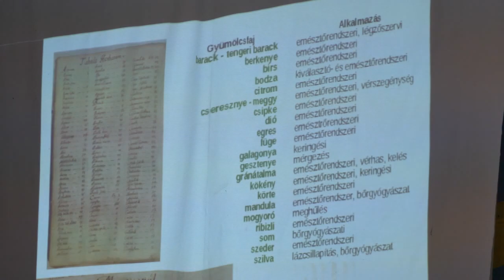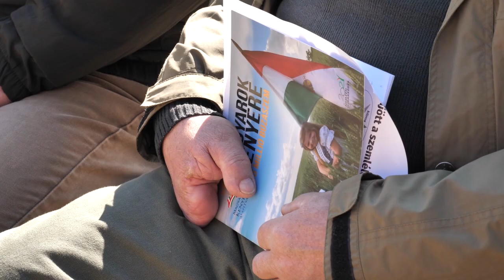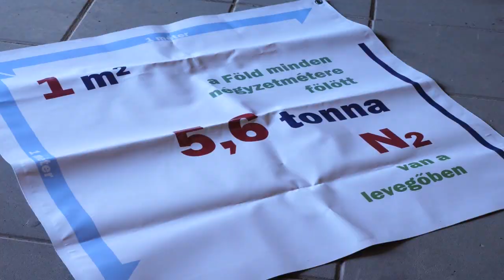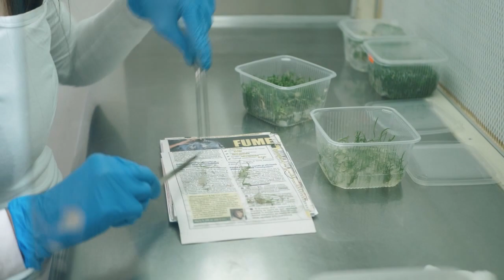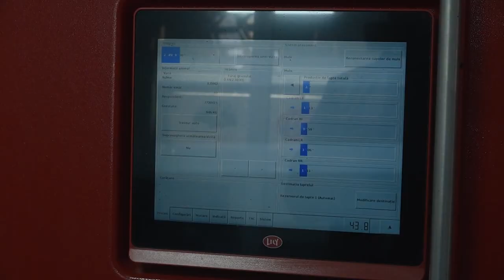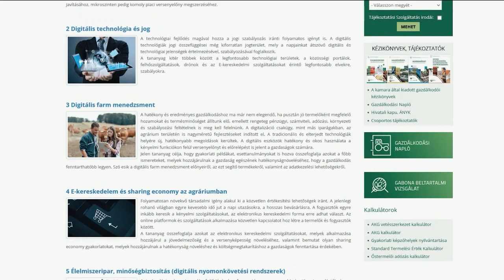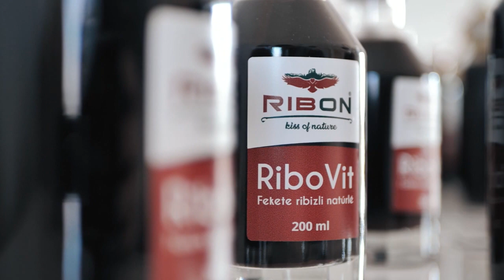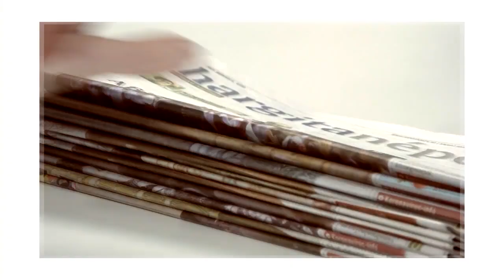Székely Gazda 2022. április 16.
Műsorunkban bemutatjuk a csíksomlyói KERTész napot, melyet Gyümölcsoltó Boldogasszony Ünnepén tartottak meg, utána egy gazdafórumba nyerhetnek betekintést a CAP karaván keretében, zárásként pedig a precíziós gazdálkodást ismerhetik meg.